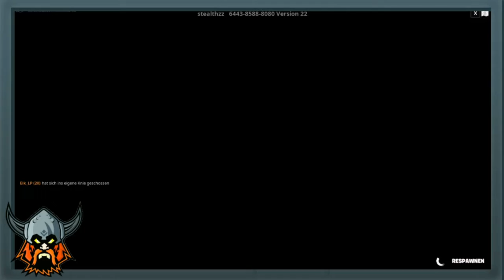FORTNITE: 🤩GRATIS XP MAP😱 / 150+ Level Easy Deathrun